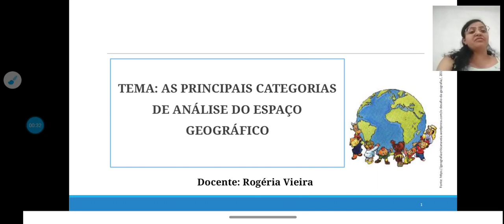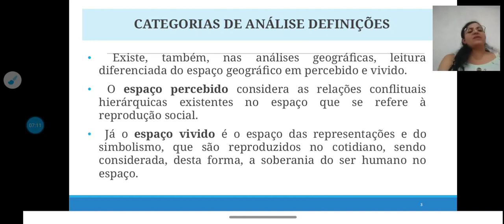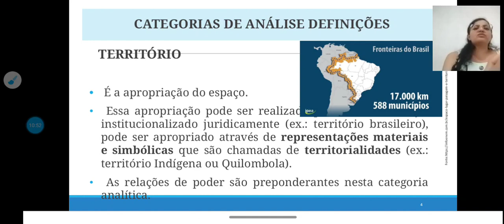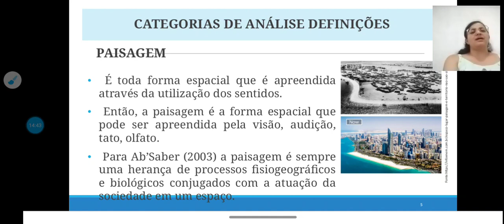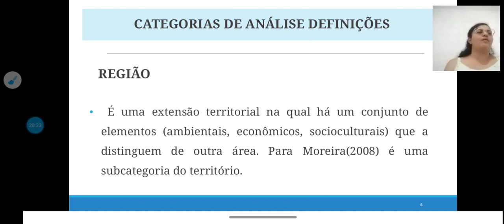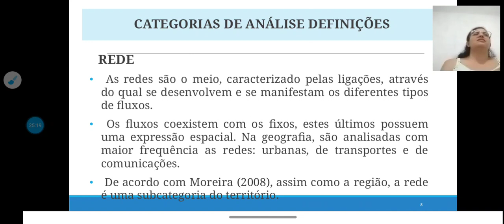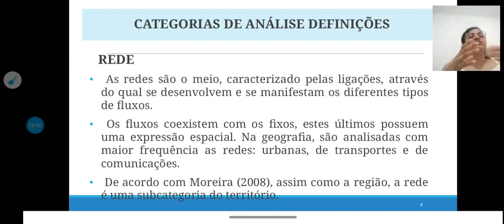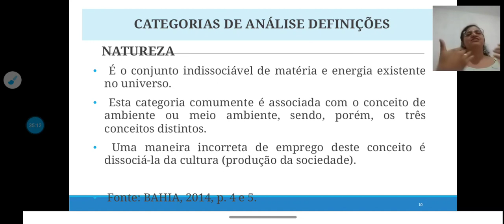ESPAÇO GEOGRÁFICO - Profª. Rogéria Vieira - Ciências Humanas - ENCCEJA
Com a professora Rogéria Vieira saiba tudo sobre Espaços Geográficos para a prova do ENCCEJA no eixo de Ciências Humanas e suas Tecnologias. Portanto, não podemos perder pontos para este tema. Saiba tudo sobre espaços geográficos nesta aula de geografia!

🔻🔻 Materiais 🔻🔻

🔻🔻 Links Importantes 🔻🔻

🔻🔻 VÍDEOS SUGERIDOS 🔻🔻

Bons estudos!